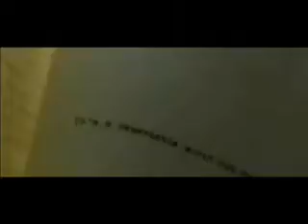Harley Quinn and Joker ~ Cosmic Love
This is one vid about the dirty love of Harl and Joker, about her innocence and her loyalty blinds for Joker
=ALL RIGHTS RESERVEDS TO THEIR OWNERS=